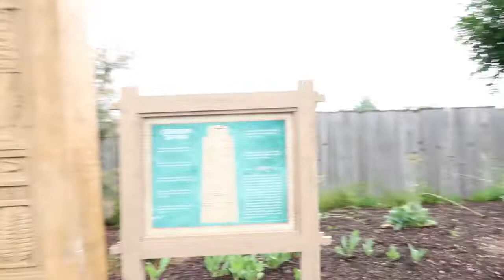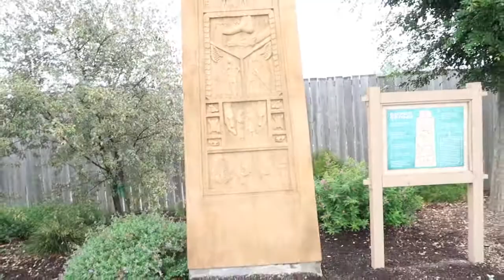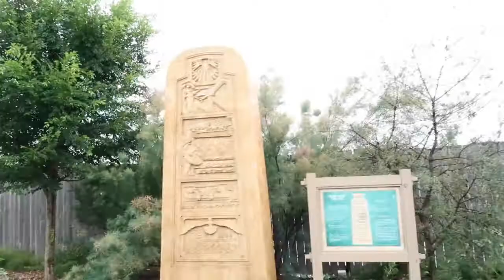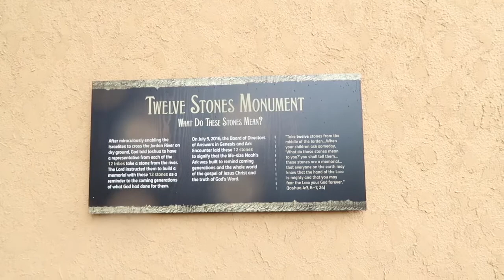The Ark Encounter | Williamstown, Ky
Experience Bible History at the life-size Noah's Ark! Meet Noah and his family, and the animals on the Ark. The Ark Experience also includes a zoo, zip lines, book store and restaurant.  Our adventure starts in the parking lot, buying tickets(on-line to get the free meal pass after 1:00), riding the comfortable, cool bus to The Ark Answer Center.